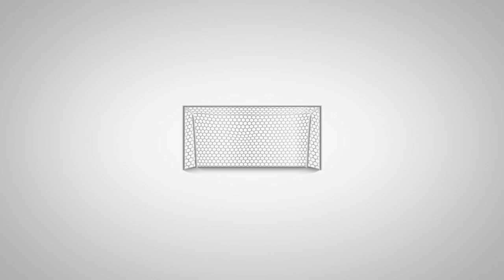GOL DEL AÑO: Torres vs Nueva Zelanda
No la pensó dos veces y desde fuera del área, Celiana sacó un trallazo que dejó sin oportunidad a la guardameta neozelandeza.

Con tus votos se puede convertir en el mejor gol del año.